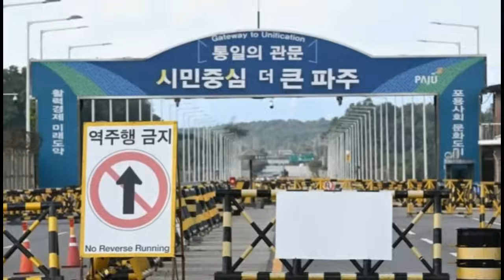GRABE! NALALAPIT NA DIGMAAN ULIT SA PAGITAN NG NORTH AT SOUTH KOREA TUMITINDI ANG TENSYON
Tuluyan ng puputulin ng north korea ang mga kalsada sa kada riles na naguugnay sa south korea upang ganap ng ihiwalay ang dalawang bansa
Ipinahayag ng kanilang military na isasara at haharangan ng north and southernboarder at pagpaaptibay ng kanilang depensa kasunod ng lumalalang tensyion sa rehiyon
Kaya maaring sinasabi ng karamihan na Napipintong Panganib ng Digmaan ang maganap
sinabi ng rehimeng Kim Jong Un noong Miyerkules. Ang North Korea ay gumagawa ng mga hakbang upang "ganap na paghiwalayin" ang teritoryo nito mula sa Timog sa pamamagitan ng pagputol sa lahat ng mga link sa kalsada at riles at pagtatayo ng mga kuta sa kanilang lugar,
Sinabi ng General Staff ng Korean People's Army na ang hakbang ay isang "tugon sa malubhang sitwasyon kung saan ang napipintong panganib ng digmaan ay tumataas araw-araw sa kahabaan ng southern border,
 ayon sa isang pahayag sa maraming wika na dala ng state-run. Korean Central News Agency.
Sinabi ng north Korea na palalakasin nito ang panig nito ng boarder na may  malakas na istruktura ng depensa
Ang isang "mensahe sa telepono" na nagpapaalam sa mga intensyon nito ay ipinadala sa mga pwersa ng U.S. "upang maiwasan ang anumang maling paghatol at hindi sinasadyang salungatan sa proyekto ng fortification,"
ang dalawang Korea ay nagbabahagi ng ilang tawiran sa hangganan bukod sa mga kalsada at riles ng tren ng kanlurang linya ng Gyeongui at silangang linya ng Donghae, parehong malapit sa baybayin.
Sinabi ng Ministri ng Depensa ng Timog Korea na ang pinakahuling anunsyo ay malamang na isang pagpapatuloy ng mga pagsisikap ng North sa matinding inter-Korean na koneksyon
Sinabi ng General Staff na ang mga hakbang ay tugon sa kamakailang "mga pagsasanay sa digmaan" na ginanap sa South Korea at mga pagbisita ng sinasabi nitong mga estratehikong nuclear asset ng US sa rehiyon.
 Sa nakalipas na taon, isang US aircraft carrier, amphibious assault ships, long-range bombers at submarines ang bumisita sa South Korea, na nagdulot ng galit na mga pagsaway mula sa Pyongyang ito ay nagpapatunay sa kalubhaan ng sitwasyon na hindi kailanman mapapalampas,"
permanenteng isasara at haharangan ang katimugang Boareder
Sinabi ng Seoul na hindi pa nito natukoy ang anumang gawaing pagtatayo ng mga troup ng Pyongyang malapit sa Demilitarized Zone, na labis na mina ng mga sundalo ng North Korea nitong mga nakaraang buwan.
Sinabi nito na ang mga puwersa ng South Korea ay "labis na magpaparusa" sa anumang provocation ng North.
sinabi ng Yonhap news agency ng South Korea noong Miyerkules, Ang abiso ng North Korea ay ipinadala sa pamamagitan ng isang umiiral na channel sa U.S.-led United Nations Command, na binanggit ang mga mapagkukunan ng militar.
Ang Kagawaran ng Estado ng U.S. at ang 28,000-malakas na U.S. Forces Korea ay hindi kaagad tumugon sa magkahiwalay na kahilingan na humihingi ng komento.
Naniniwala ang China na ang pagtataguyod ng kapayapaan at katatagan sa Korean Peninsula at pagsusulong ng proseso ng political settlement ng isyu sa Korean Peninsula ay nagsisilbi sa mga karaniwang interes ng lahat ng partido at ito ang inaasahan ng internasyonal na komunidad,
Sinabi ng hukbo ng north Korea na gagawin nito ang "malaking hakbang militar" ng ganap na pagtanggal sa teritoryo nito mula sa South Korea
Ang anunsyo, na dumating pagkatapos na ibasura ng pinuno ng Hilagang Korea na si Kim Jong Un ang isang matagal nang patakaran sa paghahanap ng mapayapang muling pagsasama-sama sa South Korea sa unang bahagi ng taong ito, ay nagpahayag na ang natitirang mga kalsada at riles na konektado sa Timog ay ganap na mapuputol,    sa daan sa kahabaan ng boarder